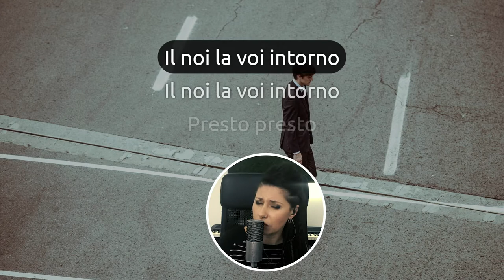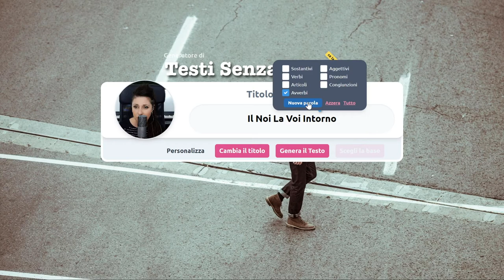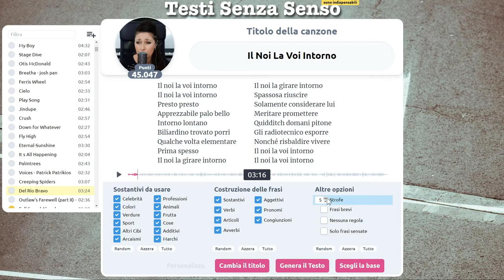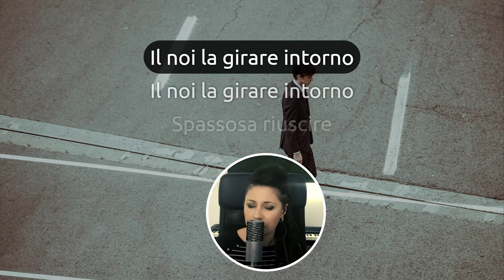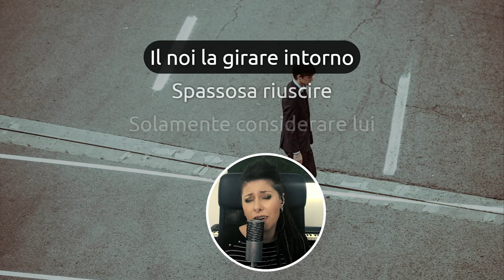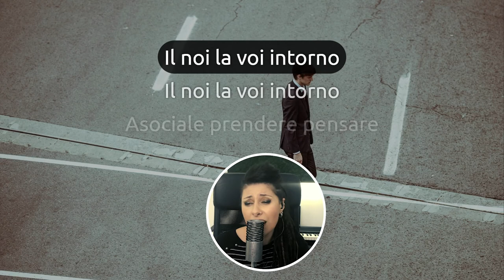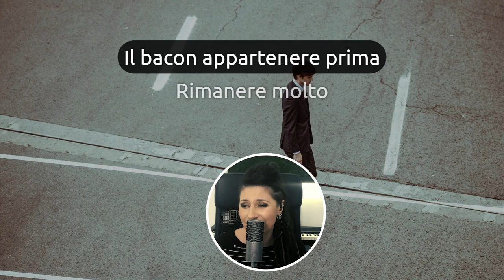Il Noi La Voi Intorno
Che confusione, sarà perché il noi la voi intorno.